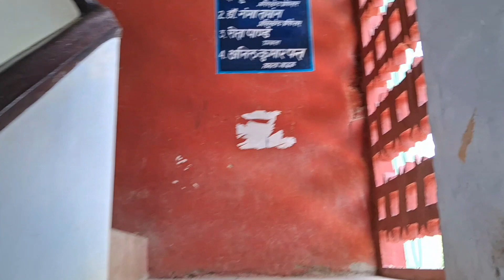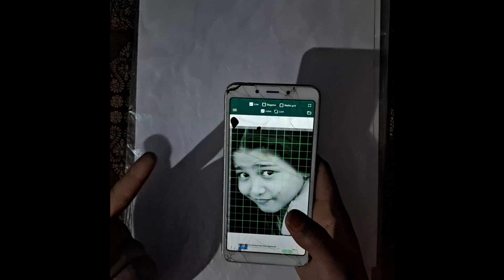new vlog😊portrait of @FLorinaGogoiSuperDancer||Nandu vlogs